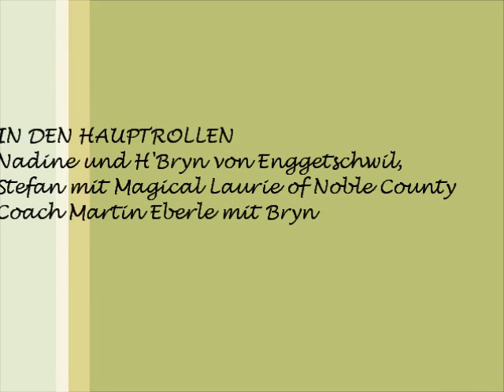Agility-Meeting mit Bryn und Laurie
Agility-Meeting in Fräschels am 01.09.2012 mit H'Bryn von Enggetschwil (mit Nadine) und Magical Laurie of Noble County (mit Stefan)